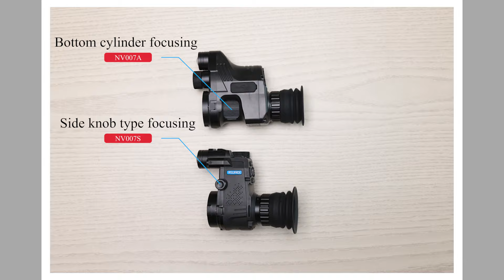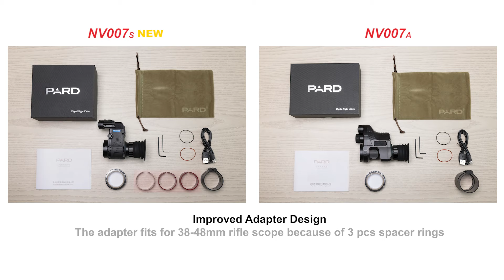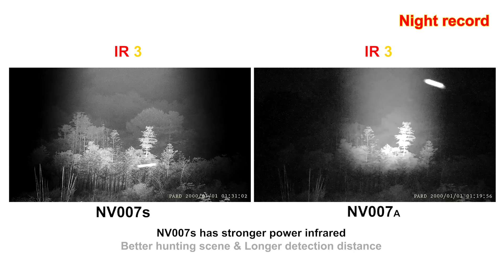PARD NV007S VS NV007A night vision scope Function Upgrade Evaluation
PARD Amazon
United States